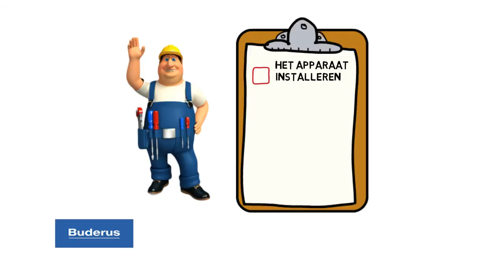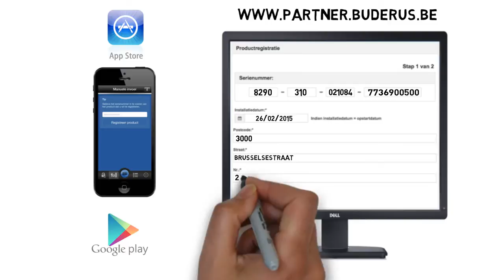Buderus Partner Program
Une introduction au Partner Program Buderus Belgique.
Een inleiding over het Partnerprogramma van Buderus België.